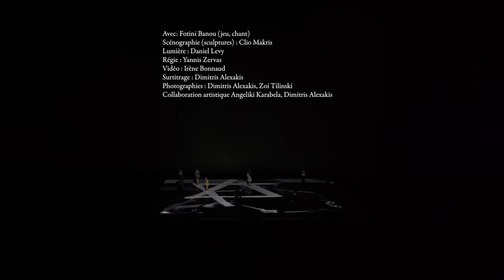C'était un samedi / Μέρα Σάββατο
À Ioannina, en Grèce, province d’Épire, la plus ancienne communauté juive d’Europe, décimée par la déportation du printemps 1944. À travers textes et chansons, des présences naissent d’absences, d’échos, de traces, d’histoires… Un théâtre musical de la mémoire.

Le KET, lieu de création d'Athènes, avec le soutien du festival de théâtre international SENS INTERDITS, présente ce spectacle (en grec, surtitré en français) du 9 au 30 septembre 2023 au Théâtre du Soleil, Cartoucherie, 75012 Paris.

Texte / Dimitris Hadzis, Irène Bonnaud. Mise en scène / Irène Bonnaud. Scénographie (sculptures) Clio Makris. Lumières Daniel Levy.

Et tout cela dans un monologue : la sensationnelle Fotini Banou, au milieu des onze petites sculptures expressives de Clio Makris, donne des frissons d'émotion. Dans un spectacle ponctué de chansons, romaniotes, épirotes, séfarades, un rebetiko…, qu'elle chante d'une voix cristalline, a cappella - et qui elles aussi démultiplient l'émotion. Et ce "il dit", que l'on entend sans cesse, "sec ", "distancié", avant chaque témoignage, fonctionne de manière antithétique : il vous déchire le cœur. Quant au final, avec les deux ou trois phrases d'Esther (Stella) Cohen, Juive de Ioannina rescapée d'Auschwitz, c'est un coup de poing en pleine figure qui, pour moi du moins, m'a fait fondre en larmes. Ce "petit" spectacle est un événement. Vous DEVEZ le voir ! Pour ma part, je ne peux qu'exprimer mes remerciements pour l'émotion qu'il m'a procurée.»

GIorgos D.K. Sarigiannis,  21 mai 2022, Το Τέταρτο Κουδούνι.

Et (grâce au festival Sens Interdits), un petit bijou est né dans les caves du CHRD, haut-lieu de torture pratiquée par la Gestapo : dans C'était un samedi, dirigée par Irène Bonnaud, la comédienne grecque Fotini Banou, bluffante, porte dans sa langue une mémoire que son peuple n'a pas encore vraiment assimilée, celle de la déportation des Juifs. Avec d'émouvantes petites statues de terre cuite posées au sol cette actrice, propriétaire avec son compagnon d'un théâtre indépendant à Athènes si intriguant, est Stella Cohen, survivante, et tant d'autres jetés à Auschwitz-Birkenau un samedi 25 mars 1944. La pièce laisse sans voix — elle ne sera vue par les Grecs que dans quelques mois, les théâtres n'ayant pas encore rouvert là-même où cet art est né il y a 2500 ans.

Nadja Pobel, 21 octobre 2021, Le Petit Bulletin.

Parmi la vingtaine de sculptures qui occupent le plateau nu, Fotini Banou fait figure de géante. Elle semble aussi particulièrement vivante, vibrante. Lorsque, dès les premières minutes de C’était un samedi, elle se met à chanter à voix basse, la source de cette présence se précise. Elle vient d’un passé qui ne fut pas toujours gai, loin s’en faut, mais dont le récit est de ceux qui consolident. De ceux sans lesquels les individus et la société qu’ils composent ne peuvent prendre pied dans le présent, et encore moins envisager l’avenir. Ce passé, c’est celui de l’Épire, en Grèce. C’est en particulier celui de Ionannina, où vivait la plus ancienne communauté juive d’Europe – les Romaniotes – jusqu’à l’arrivée de la Wehrmacht en 1944. Conçue et mise en scène par la traductrice et metteure en scène Irène Bonnaud, la partition interprétée par l’artiste grecque exhume avec délicatesse la tragédie d’hier pour replacer les disparus parmi les vivants. Pour qu’au contact des premiers, les seconds puisent la force d’affronter les tragédies d’aujourd’hui.

Anaïs Heluin, 25 juin 2021, Sceneweb.

Rares sont les Juifs rescapés qui reviendront à Ioannina, comme Esther-Stella Cohen qui essaiera en vain de retrouver ses deux machines-à-coudre. Irène Bonnaud a rencontré cette dernière survivante, décédée récemment à 96 ans sans avoir vu ce spectacle simple et spectral, habité et doux à la fois, car, je ne l’ai pas encore dit, aussi traversé de musiques et de poésies qui sont comme autant de baumes.
Après cette veillée d’une mémoire (r)éveillée, il ne me restait plus qu’à saluer l’actrice Fotini Banou et la metteuse en scène Irène Bonnaud pour les remercier. Alors je suis revenu dans la salle pour saluer les obsédantes figures sculptées de Clio Makris, chargées de tant de mémoire meurtrie.

Jean-Pierre Thibaudat, 27 janvier 2021, blog Mediapart.